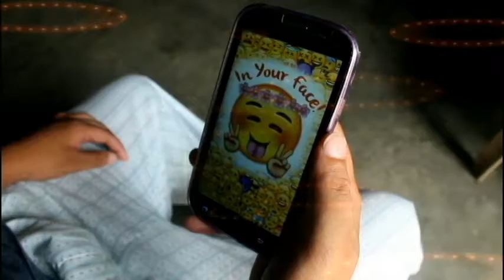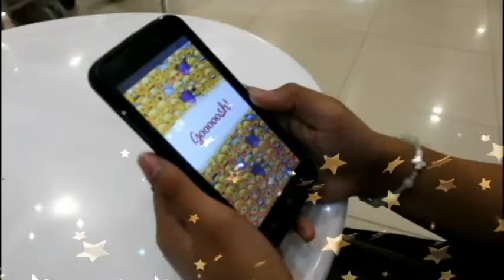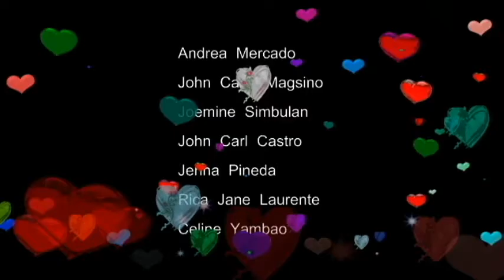In Your Face - Perseverance (Bandwagon)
E-Marketing Final Project
Bandwagon Group

Product: In Your Face (Application)

Cast:
Castro, John Carl
Laurente, Ma. Rica Jane
Magsino, John Carlo
Mercado, Andrea
Pineda, Jenna
Simbulan, Joemine
Yambao, Celine